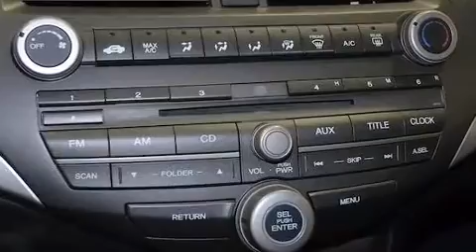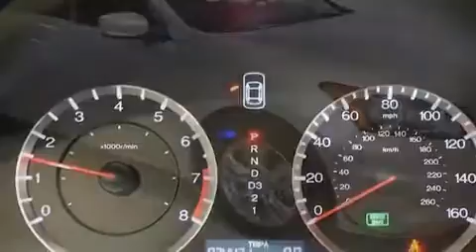2012 Honda Accord LX-P in Tracy, CA 95304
Tracy Honda

Sensibility and practicality define the 2012 Honda Accord. With fewer than 25,000 miles on the odometer, this 4 door sedan prioritizes comfort, safety and convenience. Smooth gearshifts are achieved thanks to the efficient 4 cylinder engine, and for added security, dynamic Stability Control supplements the drivetrain. It distinguishes itself from the competition with features such as: delay-off headlights, 1-touch window functionality, a tachometer, power door mirrors, cruise control, an overhead console, and power windows. Audio features include a CD player with MP3 capability, steering wheel mounted audio controls, and 6 speakers, enhancing the audio experience throughout the interior. Honda also prioritized safety and security with features such as: dual front impact airbags with occupant sensing airbag, head curtain airbags, traction control, brake assist, anti-whiplash front head restraints, ignition disabling, and 4 wheel disc brakes with ABS. This car was designed with safety in mind, allowing you to drive with even greater assurance. This vehicle has achieved Certified Pre-Owned status, by passing Honda's comprehensive certification process, including an exhaustive 150-point inspection! Our experienced sales staff is eager to share its knowledge and enthusiasm with you. We'd be happy to answer any questions that you may have. Please don't hesitate to give us a call.